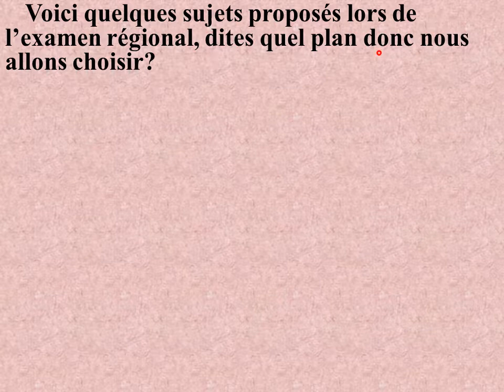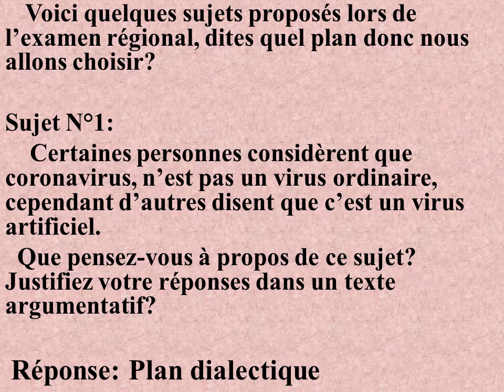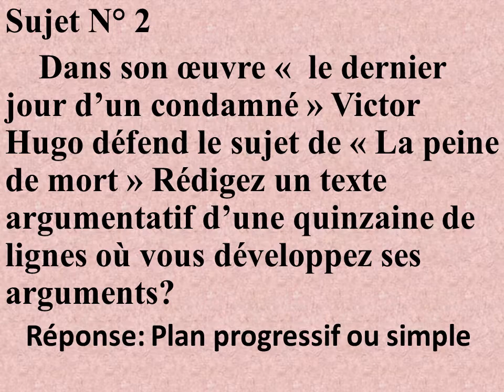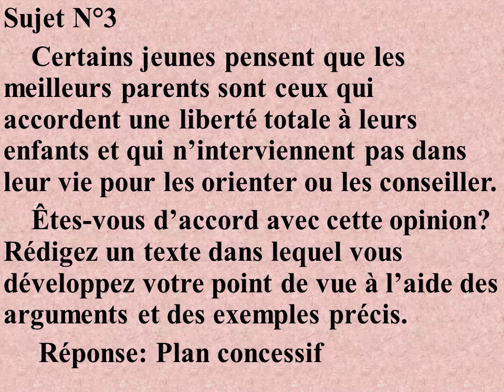Production écrite, Sujet argumentatif quel plan choisir exercices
Le but de cette vidéo c'est de permettre aux étudiants de choisir d'une manière très simple un plan argumentatif: dialectique, concessif, ou progressif.